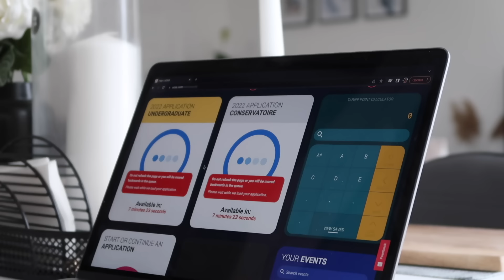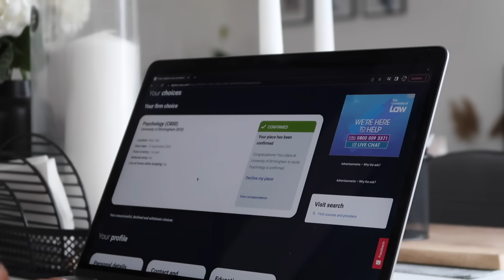REACTING TO MY A-LEVEL RESULTS | Results Day 2022